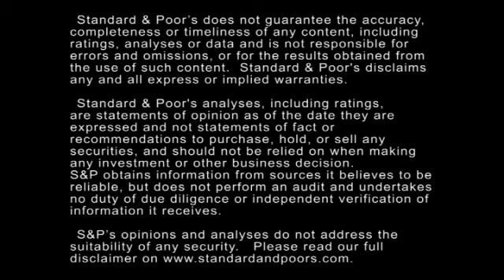Hurricane Sandy Brings Unexpected Risks But Limited Credit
Hurricane Sandy was a unique storm that could upend some previous beliefs about catastrophe losses. Assumptions about automobile-related losses and basis risk for nontraditional reinsurance products, such as industry loss warranties, may need to be reassessed. Standard & Poor's expects losses to reduce the (re)insurance industry's 2012 earnings but not impair industry capital, limiting ratings impact. In this CreditMatters TV segment, Associate Director Jason Porter discusses the uniqueness of Hurricane Sandy's impact on insured losses and the potential effects on ratings.